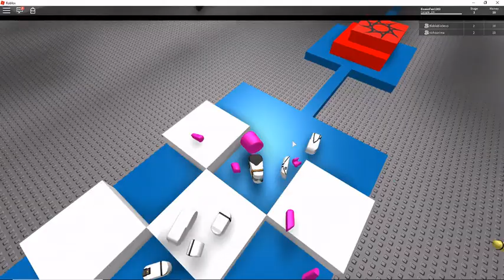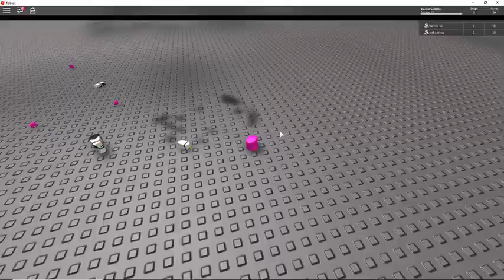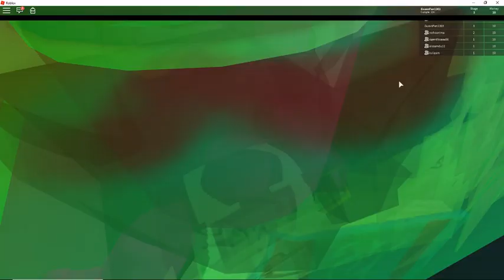ON JOUE A UN JEU CRÉÉ PAR UN ABONNE | Roblox Francais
Dans cette épisode nous jouons à un jeu qui a été fait par un de nos abonné, son pseudo sur Roblox : Dwatson9
On joue en premier à son Tycoon puis après on a joué à son Obby

A bientot pour de nouvelles aventures